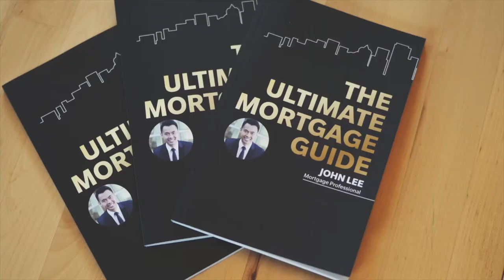My Real Estate Prices and Interest Rate Predictions for 2022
How do you think the real estate market is going to do in 2022? Here are my thoughts!

1:05 Predictions on real estate prices
3:06 Predictions on the interest rate
4:32 Concerns about hyperinflation